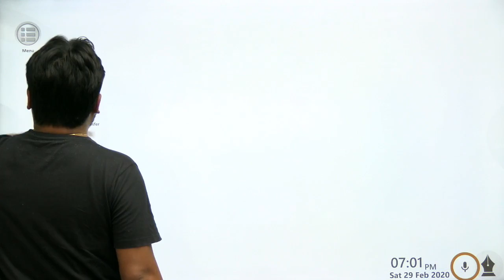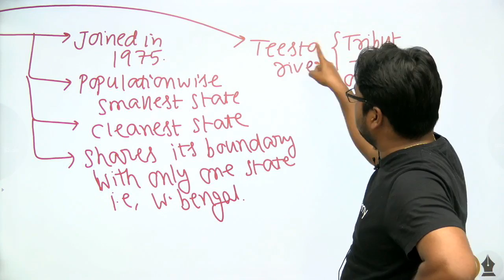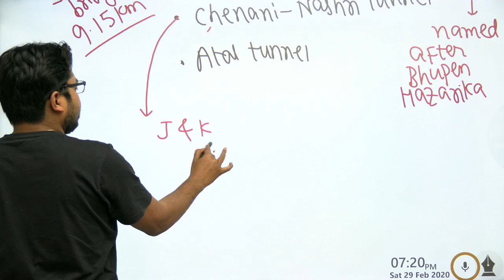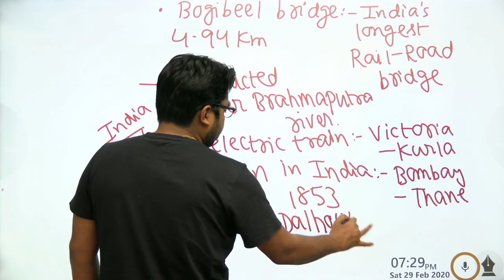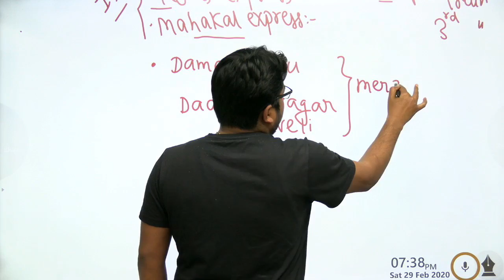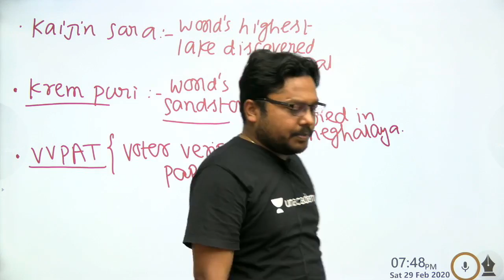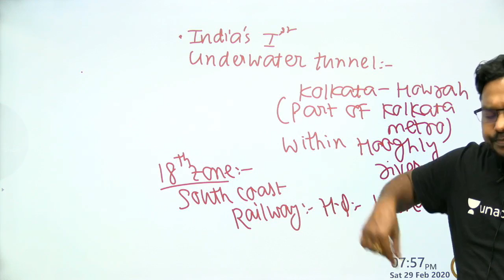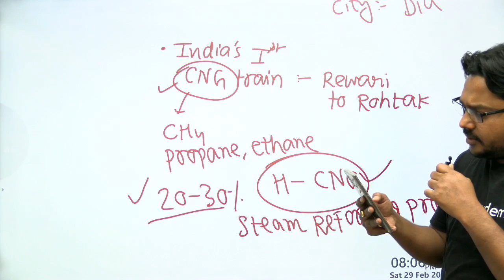UPPSC AE 2020 Current Updation Lecture 1 | Saurabh kumar Pandey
In this video, Mr. Saurabh Kumar Pandey will discuss UPPSC AE 2020 Current Updation. This is Lecture 1 of the series.

Unacademy Subscription Benefits:

1. Learn from your favorite teacher
2. Dedicated DOUBT sessions
3. One Subscription, Unlimited Access
4. Real-time interaction with Teachers
5. You can ask doubts in the live class